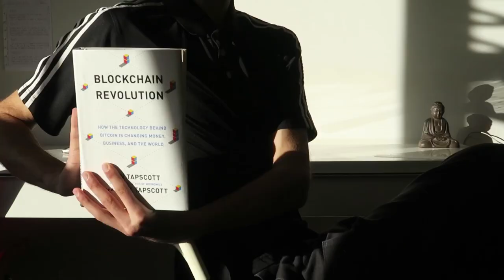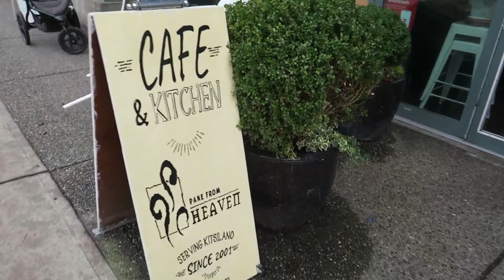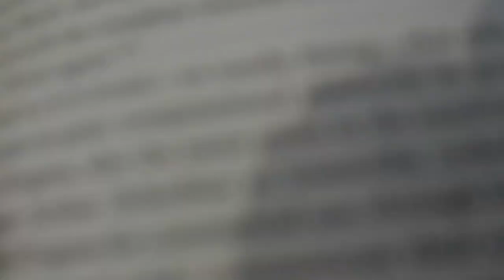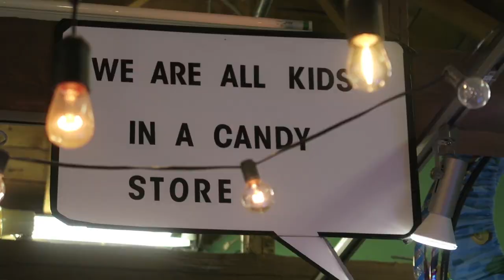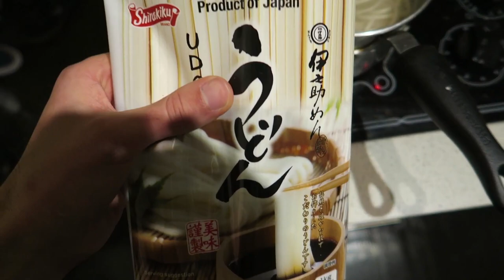Day in a Life. This is not a Flex.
Lower Mainland skateboarding. To Granville, Burrard, and Kitsilano. +Extras